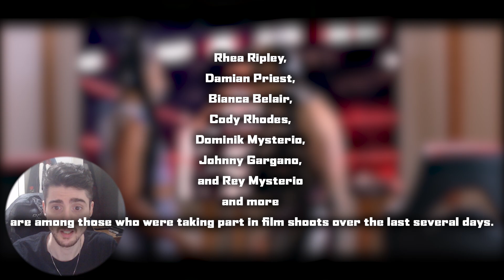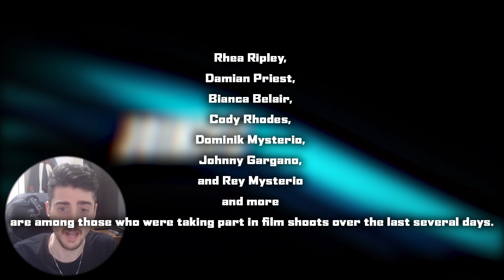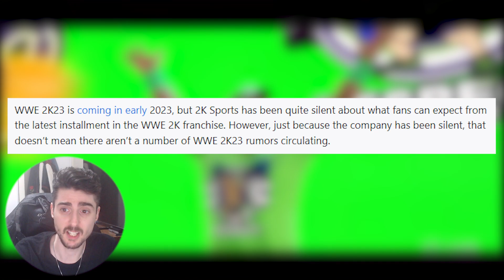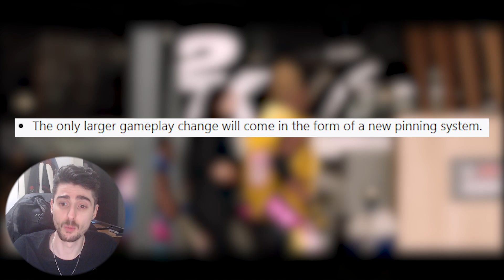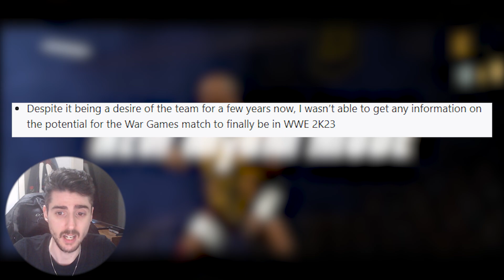WWE 2K23 NEWS AND RUMORS! | WWE 2K23 Trailer Being Filmed!